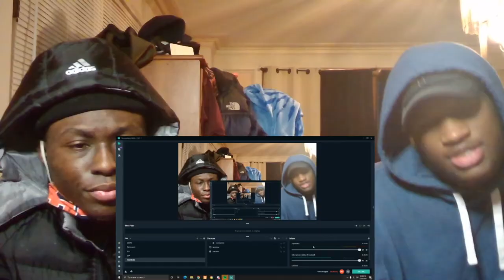DaBaby - Beatbox “Freestyle” (Official Video) REACTION!